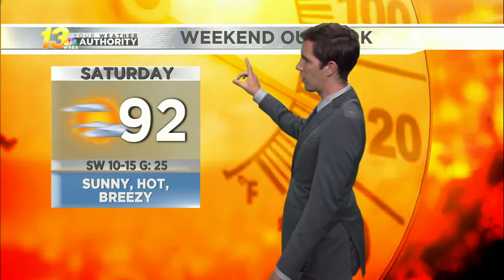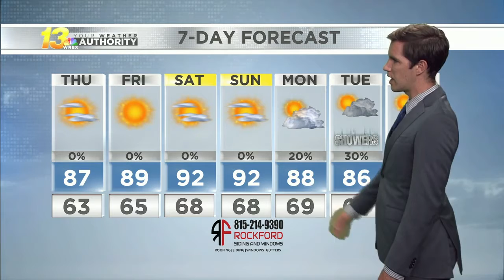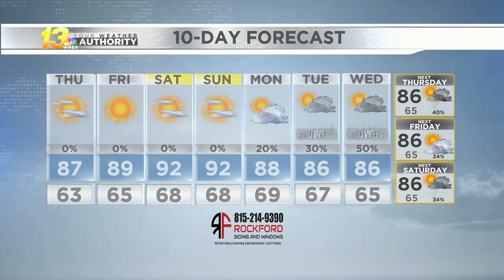Late evening forecast, 6/2/21